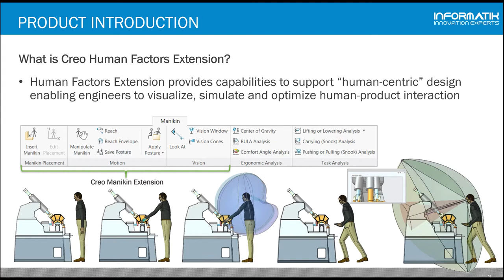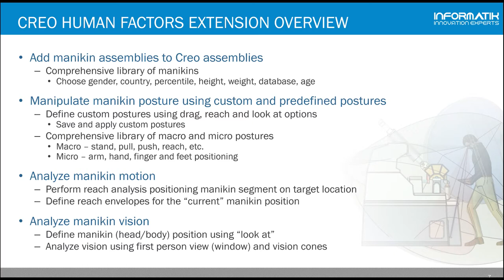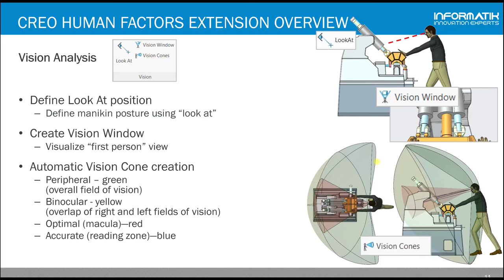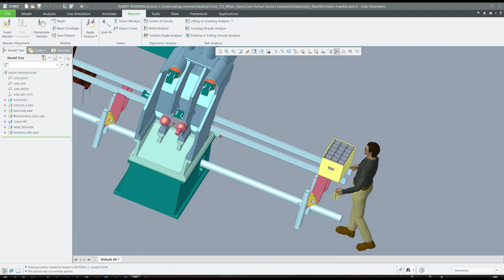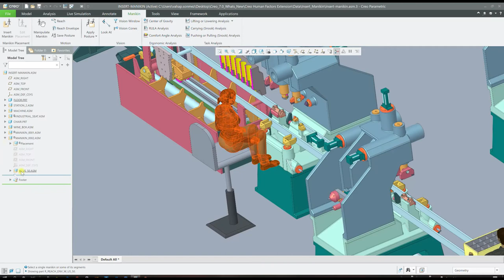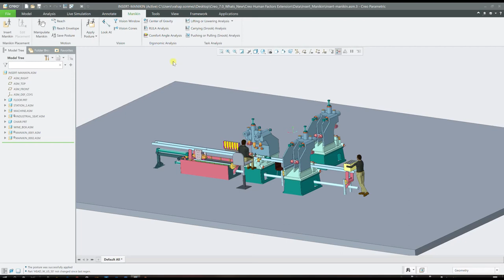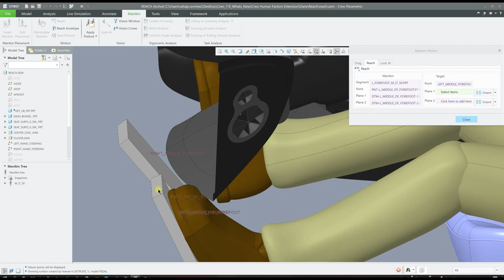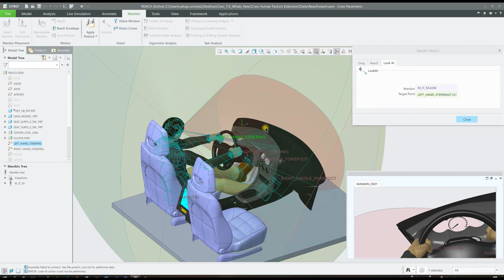Creo Human Factors Extension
Creo 7.0 ile İnsan Ergonomi Analizi